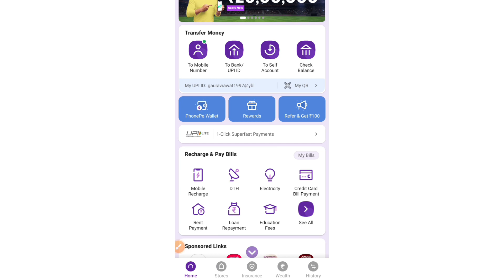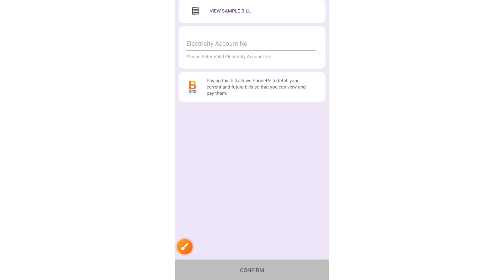electricity bill Kaise pay Karen | how to pay electricity bill online | phonepe se bill pay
बिजली का बिल कैसे भरे
phonepay tips and tricks